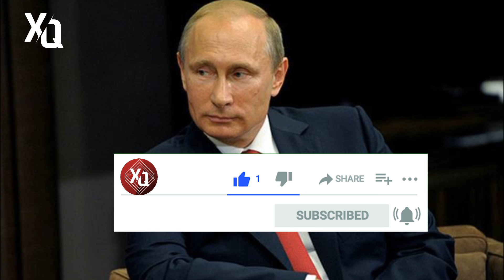SON DƏQIQƏ! BU SONDUR! SƏRT CAVAB VERƏCƏYİK! TƏCİLİ! - XEBERLER , SON XEBER 2022